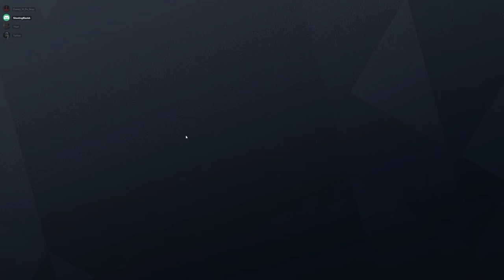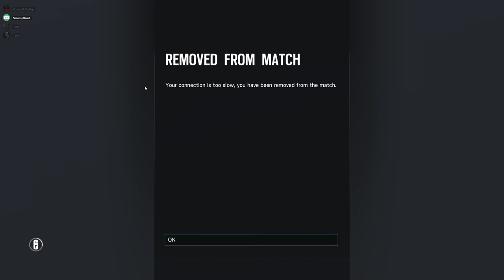Rainbow Six Siege + Part 2552 + Skyscraper TDM Bomb + Operation Para Bellum pcgaming crew